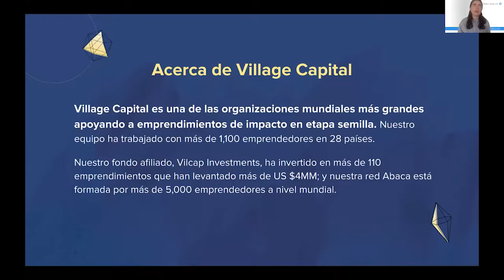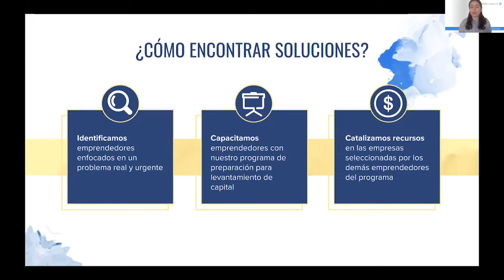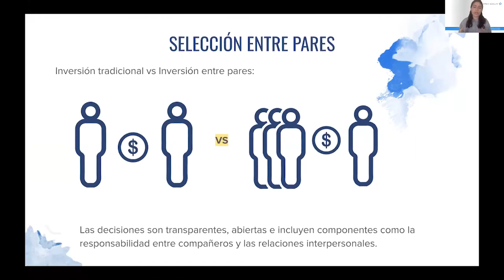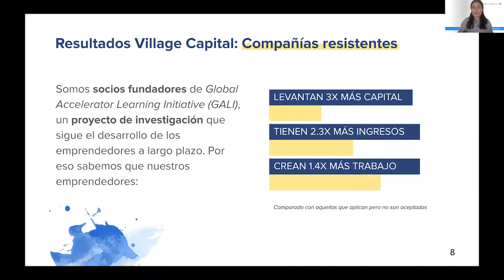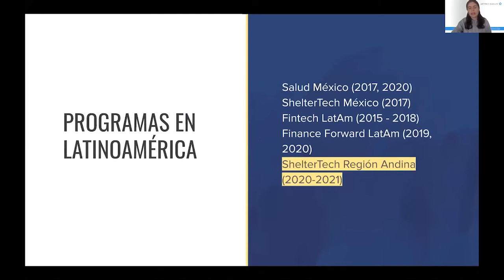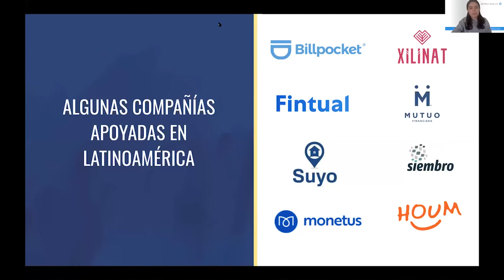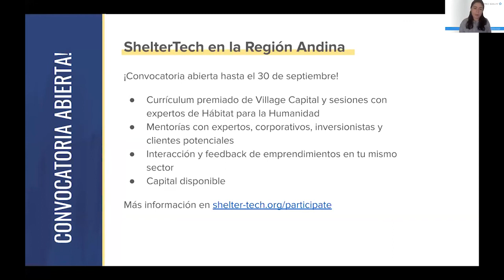Village Capital | Pitch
Village Capital ayuda a emprendedores a llevar grandes ideas de visión a escala. Nuestra misión es reinventar el sistema para apoyar a los emprendedores del futuro. Vemos un futuro donde los negocios crean equidad y prosperidad a largo plazo. Desde el 2009 hemos apoyado a más de 1,100 emprendedores de etapa temprana a través de nuestros programas de preparación para inversión.